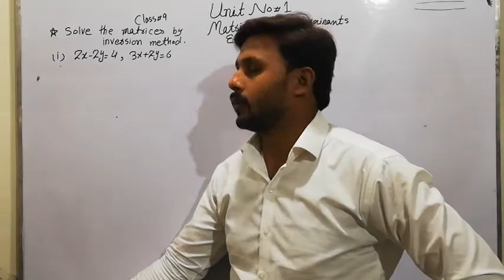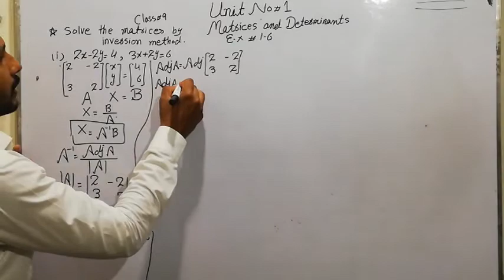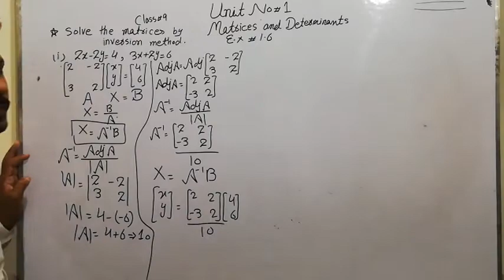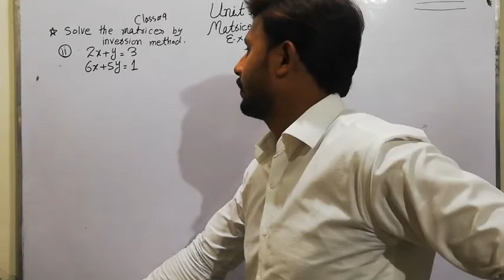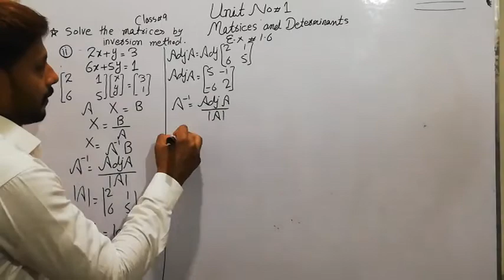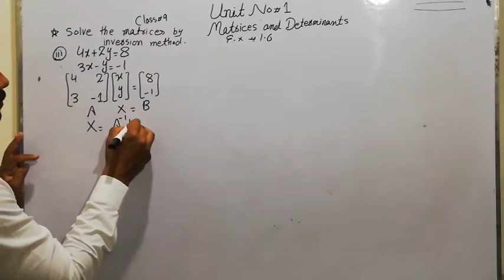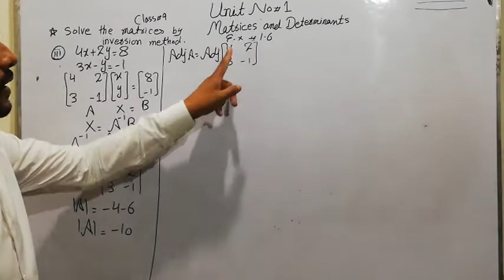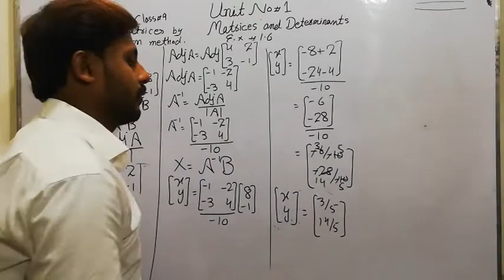Class 09 Maths Unit no#01( Matrices and Determinant ).Ex # 1.6 question # 1 part 1 to 3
In these question we solve the equations by inversion method for this we make the matrices from the given equation then drive the formula of inversion method then find the inverse of the matrix then place the matrices into the formula of inversion of the matrices and simplify it to find value of x and y.